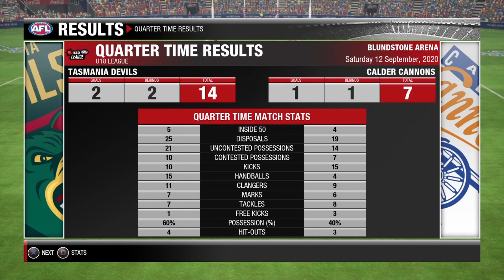U18 league Preliminary Final: Tasmania v Calder Cannons @Blundstone Arena |Afl evolution 2